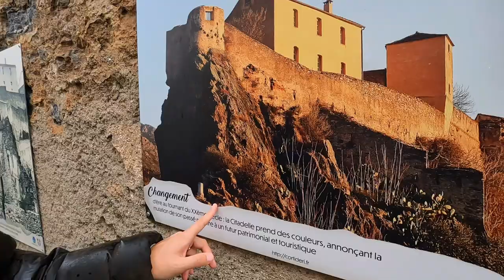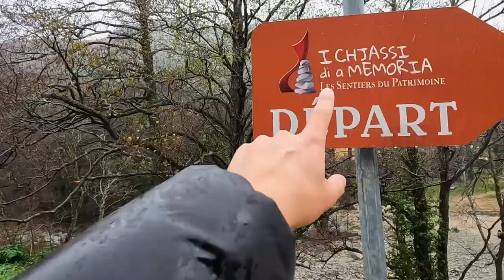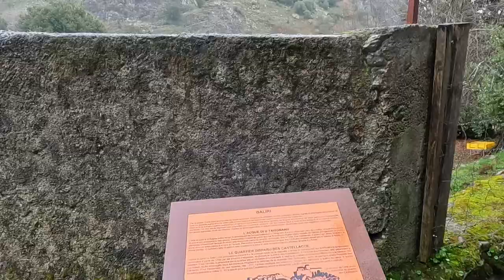THE HEART OF CORSICA | Corte, France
Hi everyone!! We loved our day trip here and would recommend our traveler friends to visit!

Details 👇🏼

🏰 Nestled amidst the rugged mountains of Corsica, Corte is a town steeped in centuries of fascinating history. Once the capital of independent Corsica during the 18th century, its ancient citadel stands proudly, echoing tales of resilience and conquest. Wander with us through the cobblestone streets, where every step feels like a stroll through a living museum.

🌲 Nature lovers, get ready for a visual feast! Surrounded by lush forests and the breathtaking Gorges du Tavignano, Corte offers a perfect blend of culture and natural wonders. Learn about the island's unique flora and fauna as we explore the stunning landscapes that have inspired poets and artists for generations.

🌅 As the sun sets over the Corsican mountains, experience the magic of Corte coming alive with warm hues and a serene ambiance. This vlog is more than just a travel diary; it's an immersive experience that transports you to the heart of Corsica's cultural gem.

🎥 So, come along with us as we unravel the mysteries, explore the landscapes, and fall in love with the timeless charm of Corte, France. 🇫🇷✨

Stay fly ✈️
Kaleb and Bronwyn